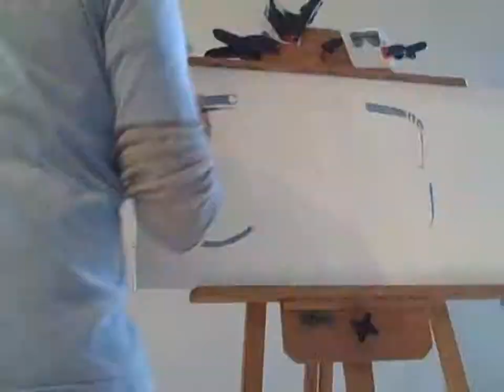Porsche 5620s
Glasses... Want this painting? Send me these glasses and I'll send the painting. Prefer black with the original case and minimal wear or scratches. Or not. Frankly, I became bored with it. Sometimes these things are flowing and moving forward and sometimes they get boring. This one got boring. too bad 'cause the glasses are cool. Yoko wore them, LL wore them (Cool J, that is), Will.I.Am wears them...